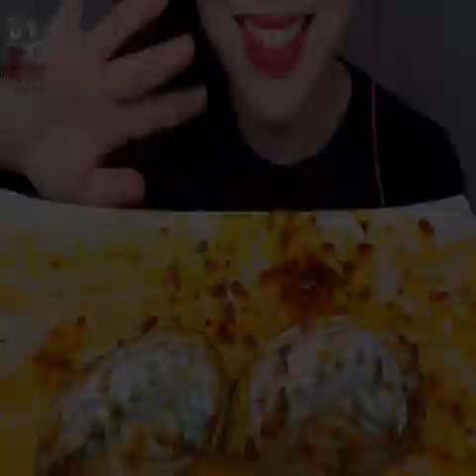ASMR MUKBANG EATING SPICY